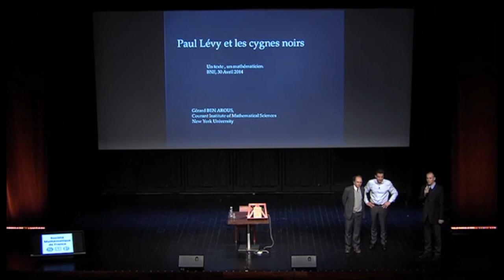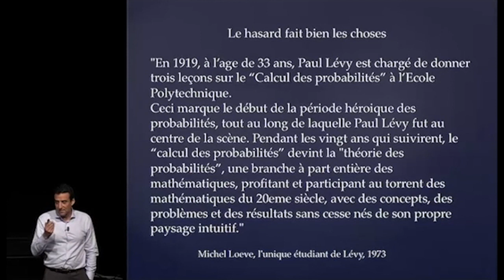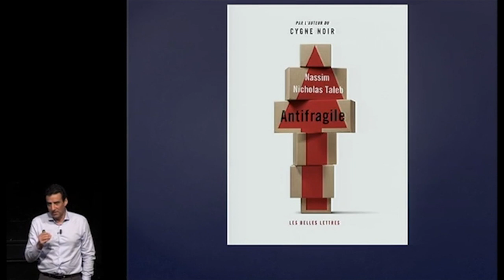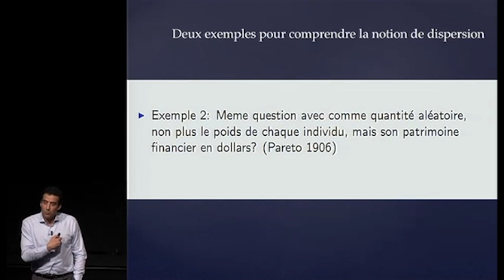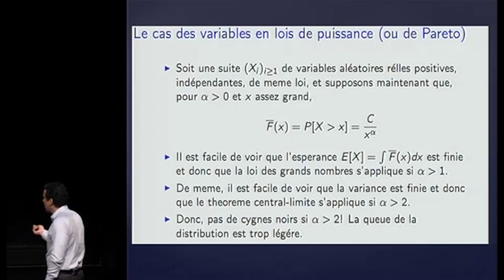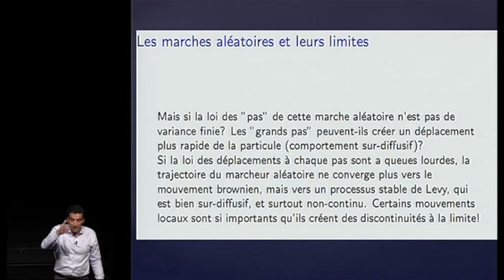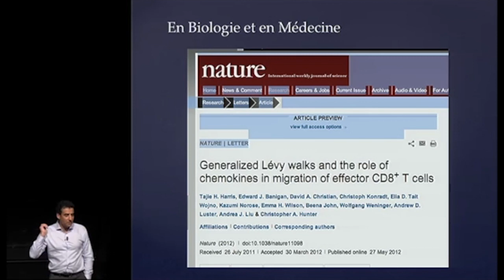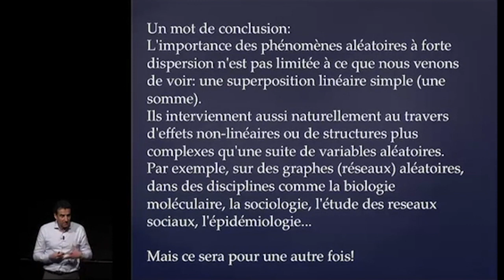"Paul Lévy et les cygnes noirs" par Gérard Ben Arous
Le poète latin Juvenal parlait d'un oiseau rare dans nos contrées, noir mais très semblable à un cygne.
Dans le récent livre à succès de N.N. Taleb, un "cygne noir" est un événement aberrant et hautement improbable, dont "l'impact est extrêmement fort" et dont nous élaborons "après coup des explications concernant sa survenue, le rendant ainsi explicable et prévisible" : effondrement des marchés boursiers, épidémies, modes,... Selon Taleb, nous commettons une erreur de méthode en calculant la probabilité de tels événements à l'aide de la loi de Gauss, la fameuse "courbe en cloche", autrefois appelée "loi des erreurs" par les astronomes.

Ce que l'on sait moins, c'est que la loi de Gauss appartient à toute une famille de lois découvertes par le mathématicien Paul Lévy, les "lois stables", qui apparaissent quand on veut estimer la probabilité d'événements qui résultent d'un très grand nombre de petits aléas indépendants.

Conférence du cycle « Un texte, un mathématicien » de la Société Mathématique de France. Le  30 avril 2014 à la Bibliothèque Nationale de France.